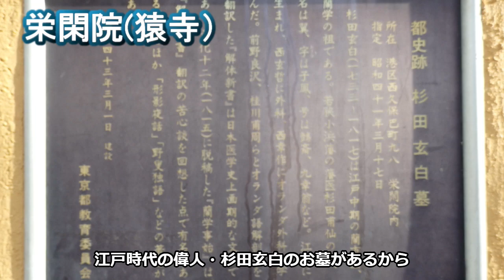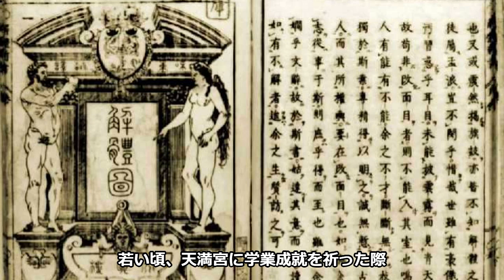【東京・猿寺の由来／実は翻訳してない杉田玄白】ぶらり歴史探訪【グルメシリーズ】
今回は杉田玄白の墓がある、東京港区の「猿寺」こと「栄閑院」をご紹介！
杉田玄白は「解体新書」を清書しただけ!?　猿寺の由来も解説！
本格インドカレーのナンおかわり自由の謎も紐解くぞ！(･口･)

では、この動画でちょっとでも旅行気分を味わっていただき、今後の旅行や旅グルメの参考にしていただければ幸いです。

■ネット小説■
今岡英二の「食べ歩き万歳！」（NOVEL DAYSにて公開中）